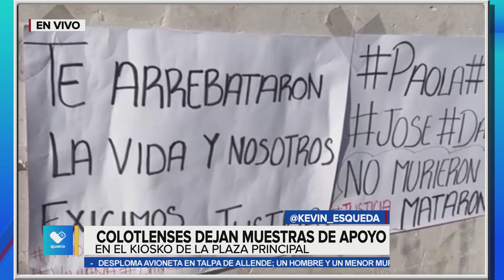En la plaza principal de Colotlán la solidaridad se ha hecho comunitaria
En la plaza principal de Colotlán la solidaridad se ha hecho comunitaria pues el quiosco central se ha llenado de imágenes, veladoras y consignas por Irma Paola, Viviana, Daniela y José Melesio, los cuatro jóvenes localizados sin vida en Zacatecas